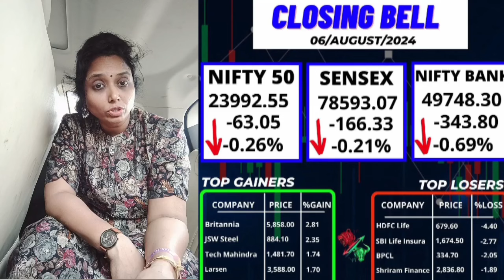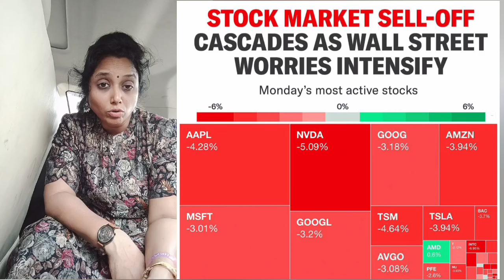Madhavi Reddy// Markets crash // Nifty below 24000// Global meltdown//US Recession fears//Japan fear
Market crash// US Recession fears//Bangladesh crisis// Middle East Tensions//what investors do @MadhaviReddyFinancialPlanner